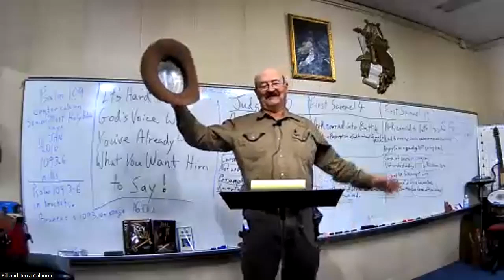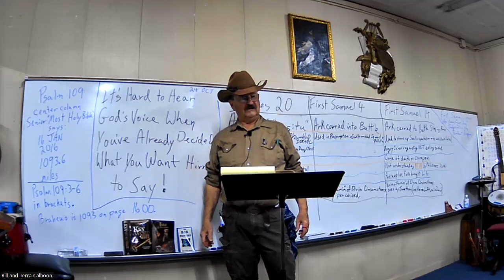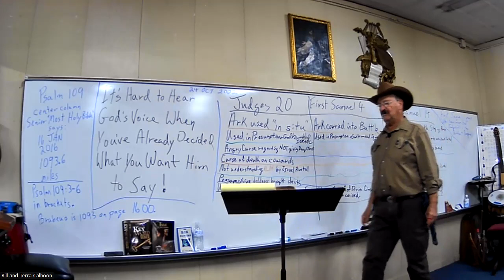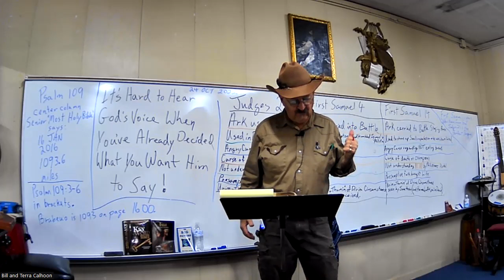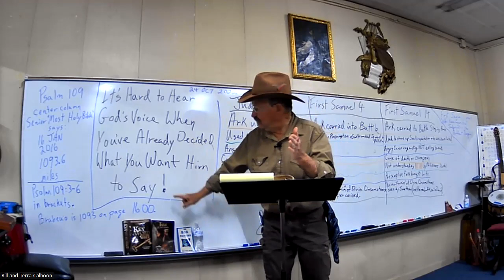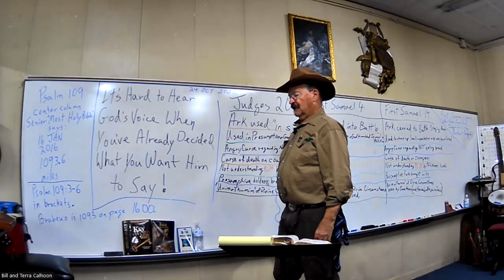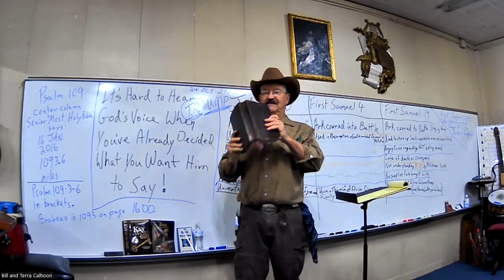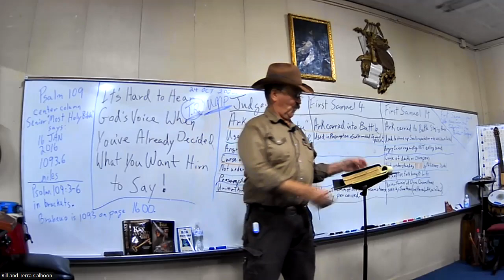Bible in a Bar with Miles Albright: The Urim and Thummim of Divine Circumstance, Oct 24, 2022